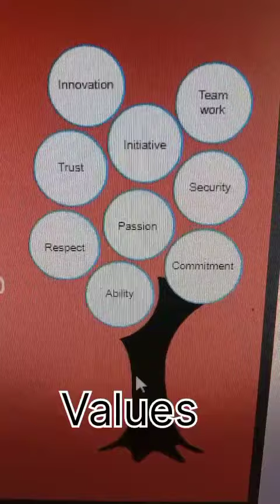એથીક્સ અને વેલ્યુ - ES - ટોપીક